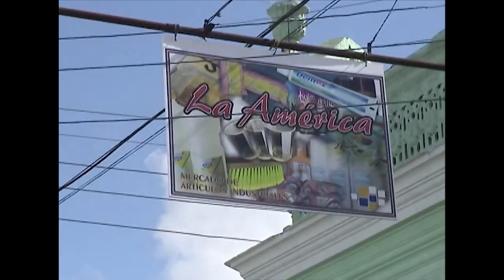Ejecutarán más de un centenar de acciones constructivas en Cruces, sede del acto del “26 de Julio”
El municipio cienfueguero de Cruces será la sede del acto provincial por el “26 de Julio”. Para celebrar la fecha conmemorativa se ha diseñado un programa de fortalecimiento integral en ese territorio, que por ser el más  antiguo de Cienfuegos presenta hoy un notable deterioro en buena parte de sus inmuebles.